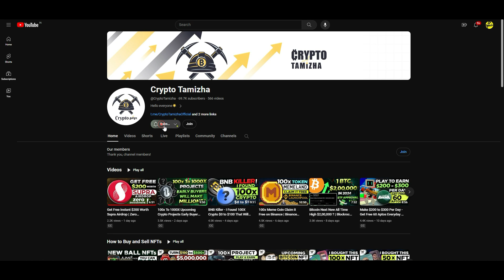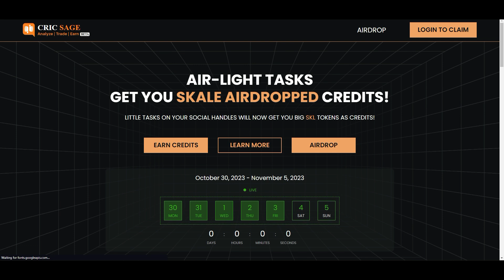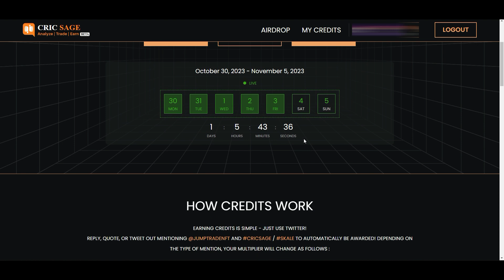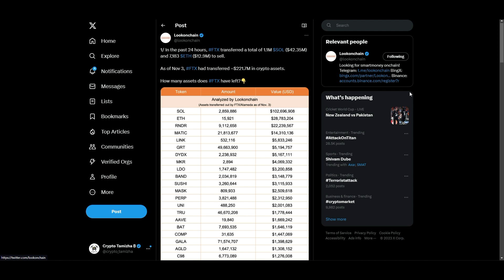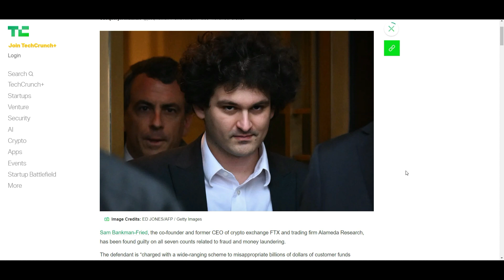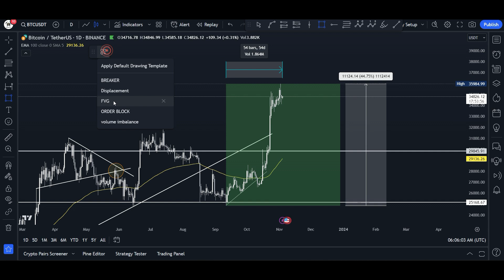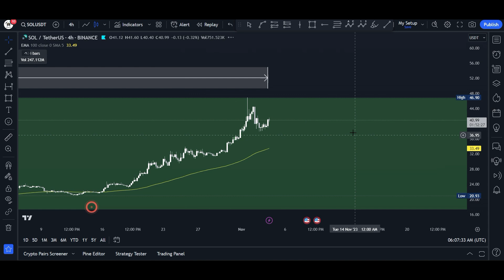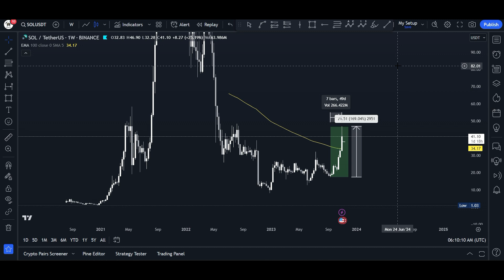Solana New All Time High incoming $300 Reason ? | Solana Next Move? | Why Solana Pumping Hard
Solana New All Time High incoming $300 Reason ? | Solana Big Move | Why Solana Pumping Hard